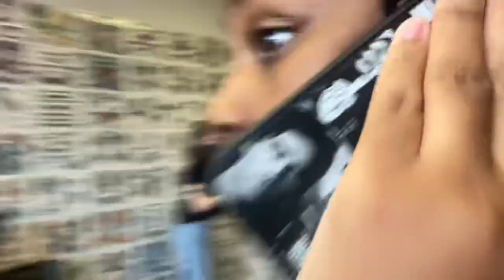Vlog : Grwm | New Piercing & Out To Eat ( Industrial Bar )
it’s a vlogg ! New piercing ❤️. it was a small grwm & we went out to holas , if you’re looking forward to this piercing but scared do it !! but the burn after wards 🤦🏾‍♀️  it’ll be fine just put ice , if y’all want a update on it let me know !